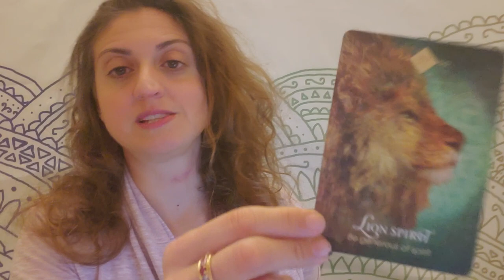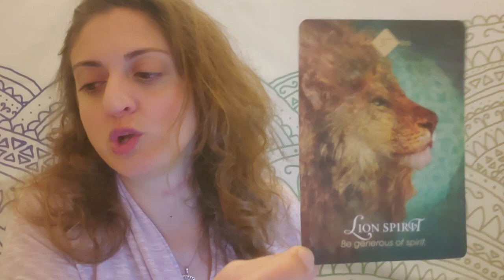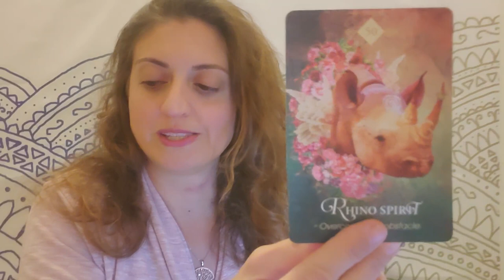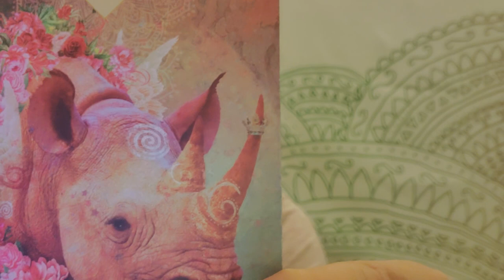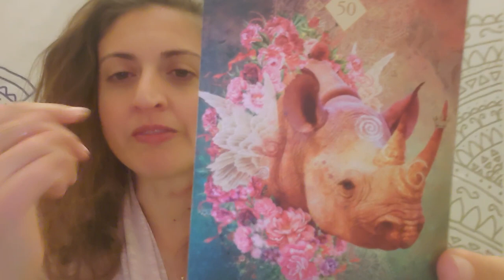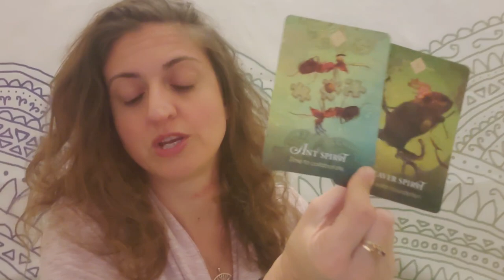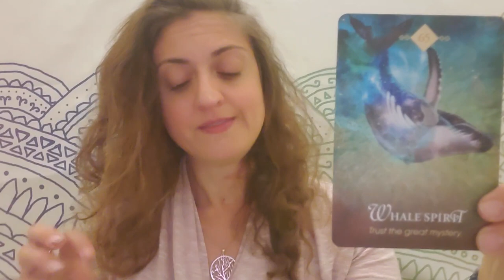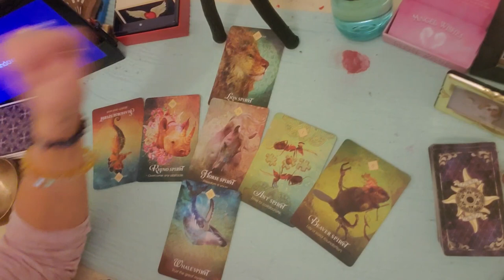♌ Leo: Beautiful energy. Everything is coming together ♌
PERSONAL READINGS:
Recorded $100
In the body of the email specify: